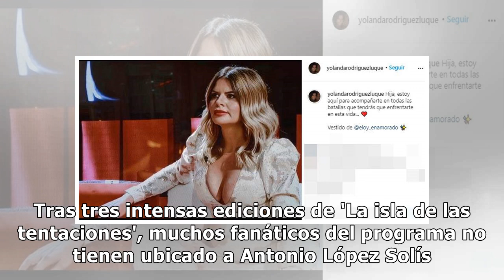'La isla de las tentaciones': Yolanda, madre de Marina, confirma su relación con Antonio López Solís